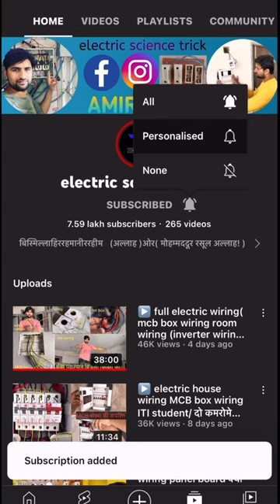Switch bord wiring